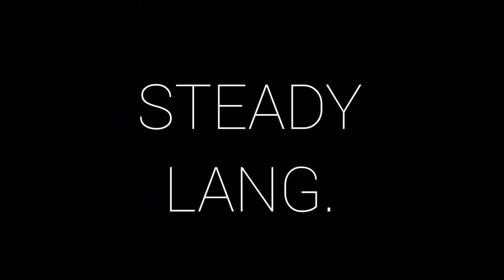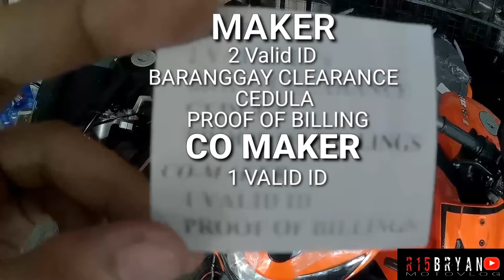NEWEST GAMMA SS 200(2020 VERSION)|RUSI NMAX / VMAX|RUSI UPDATED(2020) PRICE & UNITS|r15 v3 Motovlog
MAY NO DOWNPAYMENT PROMO SILA! UPDATE DIN REGARDING SA NEW MOTORCYCLE NILANG PARATING! RUSI NMAX! Okay na okay dahil magaling ang Sales Representative ng Russi. Madami akong nalaman sa mga bagong units nila about New Unit and Models. 3T pipe and many more!  Enjoy watching!

Shoutouts video sa dulo. haha